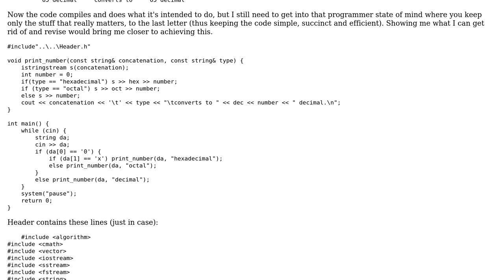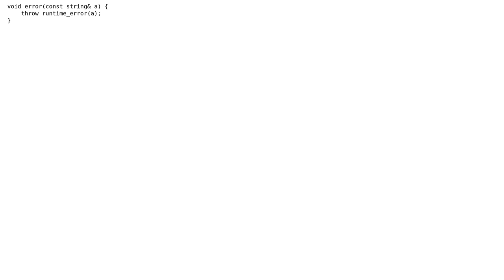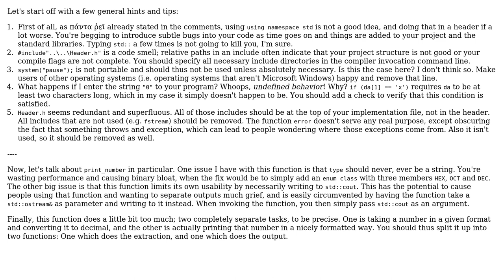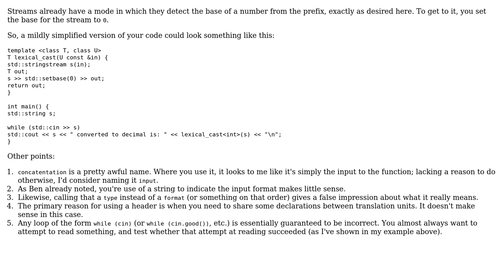Code Review: Customizing output in accordance to the input (2 Solutions!!)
Code Review: Customizing output in accordance to the input

With thanks & praise to God, and with thanks to the many people who have made this project possible! | Content (except music & images) licensed under CC BY-SA | Music | Images & others | With thanks to user Jerry Coffin user C.H. user Ben Steffan and the Stack Exchange Network Trademarks are property of their respective owners. You are responsible for your own actions.